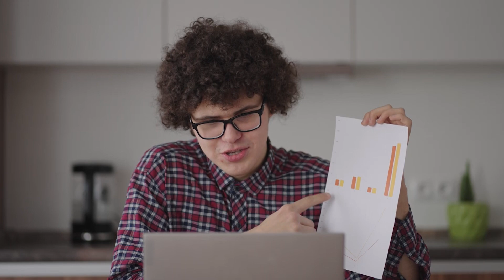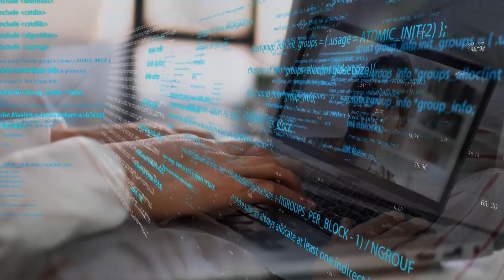Kaspersky otkriva: Navike korisnika u digitalnom svetu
Kako se ponašamo u digitalnom svetu? Kaspersky je sproveo istraživanje koje otkriva iznenađujuće navike korisnika! 🔍💻